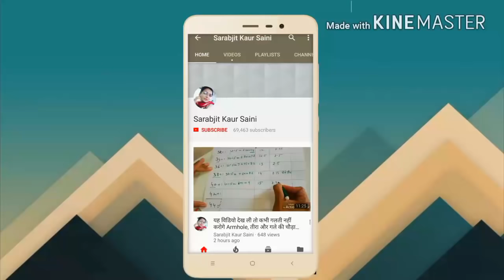Very beautiful and stylish sleeves design with underground piping